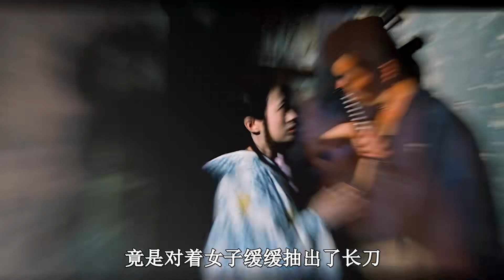盲人按摩師竟是絕世高手，一人之力將黑幫團滅，最后深藏功與名